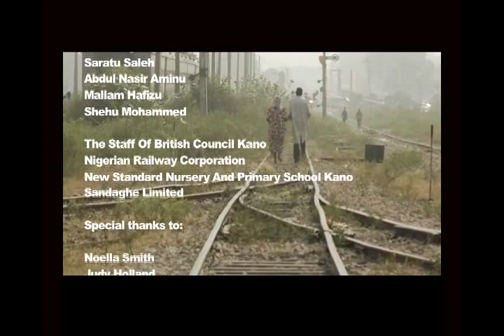Sorrowful Joy (Mustapha Adamu Indabawa)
A short film starring late Hausa Cinema star, Ahmad S. Nuhu (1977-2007) in one of his best roles. The film was the product of a British Council program, Reel Dialogues, curated by the defunct British Council, Kano in 2004